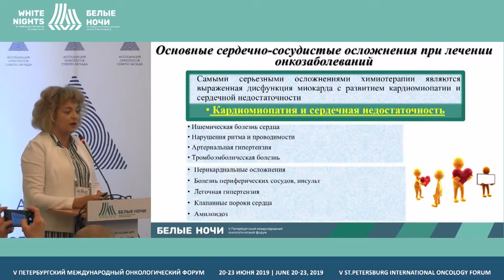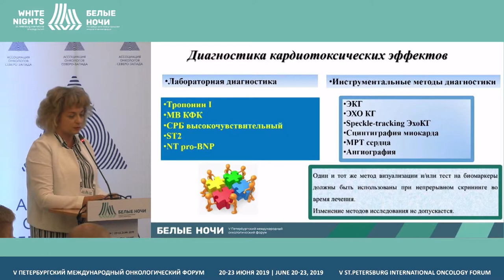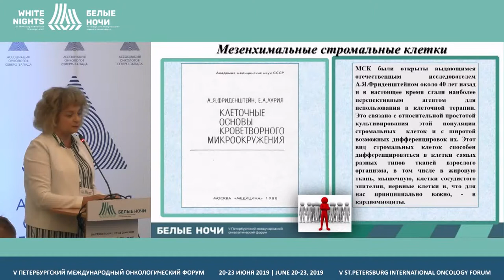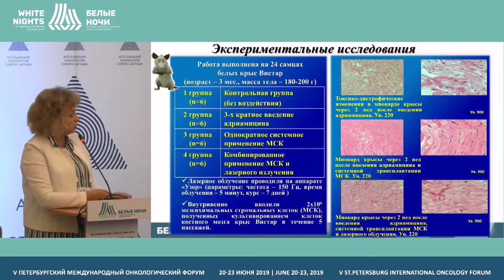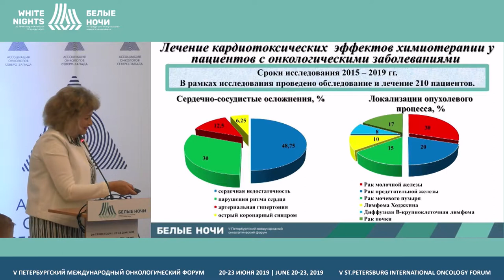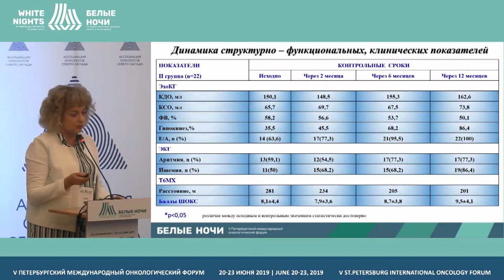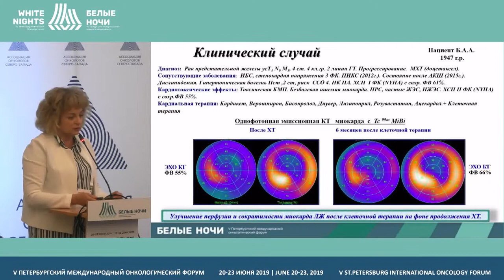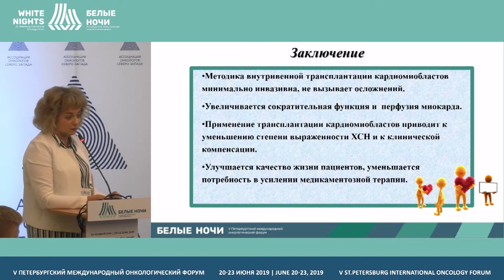Экспериментальное обоснование клинического применения стромальных клеток (Поповкина О.Е.)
Поповкина Ольга Ефимовна, МРНЦ им. А.Ф.Цыба - филиал ФГБУ «НМИЦ радиологии»
Минздрава России, Обнинск

Экспериментальное обоснование клинического применения мезенхимальных стромальных клеток при кардиотоксических эффектах противоопухолевой терапии